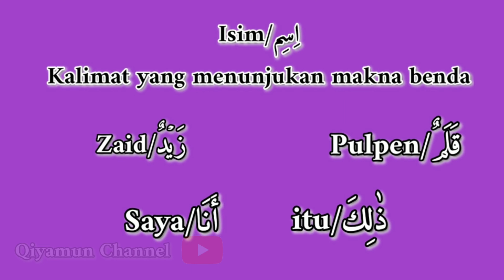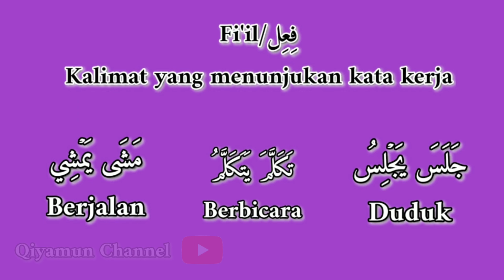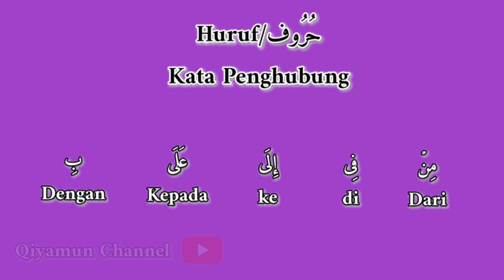Belajar Bahasa Arab bagi Pemula || Apa itu isim,Fi'il dan Huruf ??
Belajar Bahasa Arab bagi Pemula ||Pembagian Kalimat || Apa itu isim,Fi'il dan Huruf ??